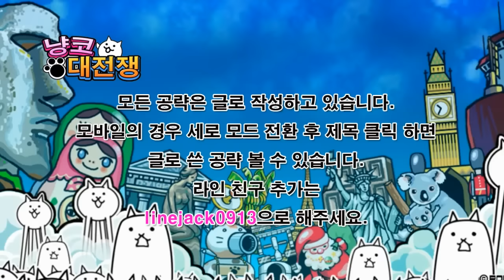무과금 냥코대전쟁 레전드 스토리 #162 끝을 알리는 밤 - 종연의 카타르시스 Battle Cats にゃんこ大戦争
무과금 냥코 대전쟁 23장 끝을 알리는 밤 '종연의 카타르시스' 공략 영상입니다. 이번 스테이지의 경우 놈놈놈(다수)와 악의 제왕 야옹마가 등장하는데요. 놈놈놈의 경우 무리지어 다수가 등장하는데, 빠르게 처리하지 못하면 아군 유닛들이 뒤로 튕겨지게 됩니다. 따라서 범위 공격이 가능한 광UFO와 천공의 고양이를 편성해서 빠르게 놈들을 제거해 주세요. 놈들이 제거되면, 마지막으로 악의 제왕 야옹마만 남게 되는데, 야옹마의 경우 초반부터 적 성 밖으로 나오지 못하게, 지속적으로 광기린과 고양이 라이온을 보내 빠르게 딜을 넣어 줍니다. 이렇게 되면 야옹마 대신 적 성만 치게 되어, 빠른 클리어가 가능하네요. 이번 스테이지는 등장하는 적 캐릭터도 적고, 난도가 쉽기 때문에 다른분들도 쉽게 공략 할 수 있을것 같네요. ^ ^